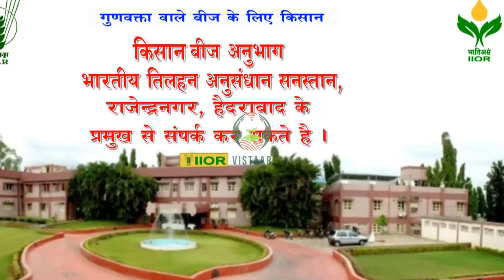अरंड की उन्नत प्रजाति DCH 32 Deepthi